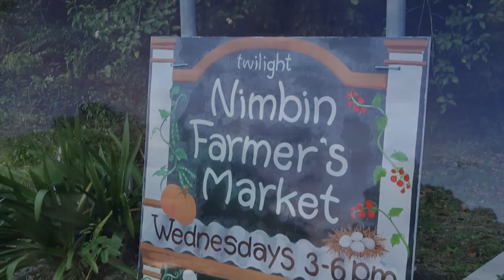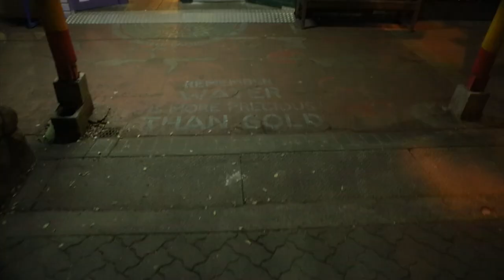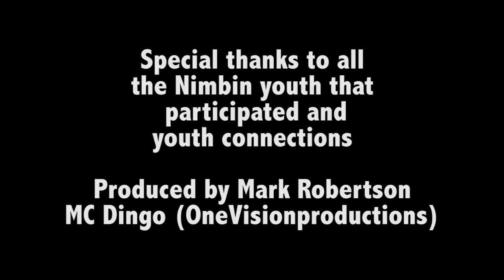Nimbin Hip Hop